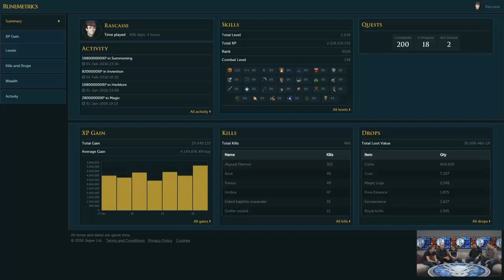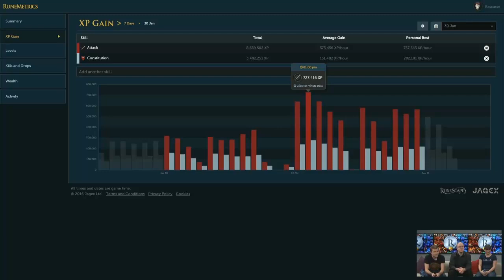RuneScape RuneMetrics Developer Q&A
RuneMetrics is our new stats and tracking service which takes tons of data from RuneScape and gives it to you live while you 'scape! A loot tracker, a wealth tracker and a live XP tracker are only part of the features!